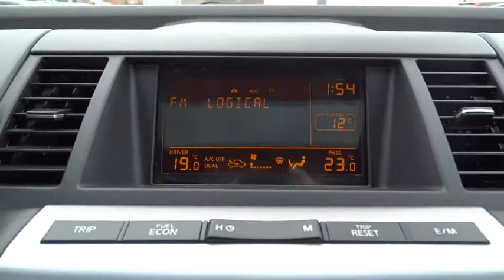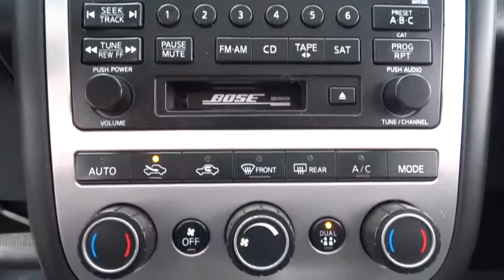2005 Nissan Murano Countryside, La Grange, Oak Lawn, Westmont, Hinsdale, IL G8236A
2005 Nissan Murano

Continental Honda
5901 La Grange Road

Call for special pricing *New Arrival* *Value Priced Below Market* *All Wheel Drive* Full Detail *This 2005 Nissan Murano SE has a sharp Sheer Silver Met exterior and a super clean Charcoal interior!* *Automatic* *Keyless Start* *Lighting Package* *Security System* *Adaptive Brake Assist* *Popular Color* *Call Dealer to confirm availability, and schedule a hassle free Test Drive.* *NHTSA 5 Star Rating* * All of our vehicles are researched and priced regularly using LIVE MARKET PRICING TECHNOLOGY to ensure that you always receive the best overall market value. ASK US FOR THE VALUE REPORT ON THIS VEHICLE!*